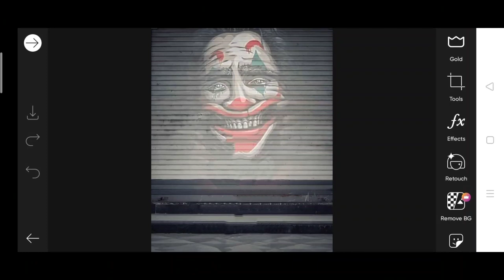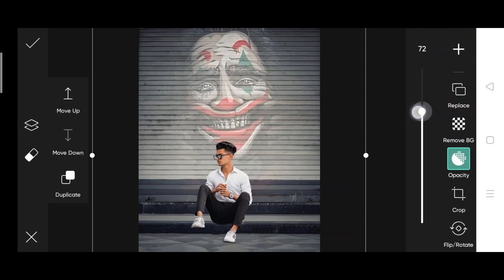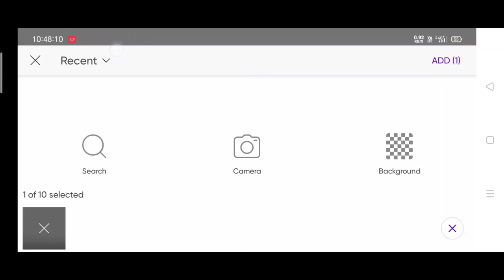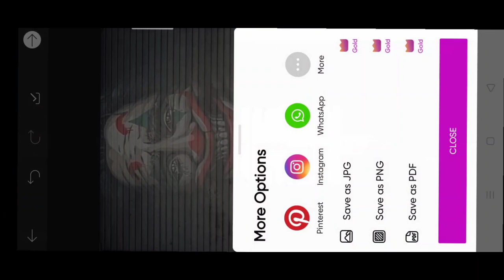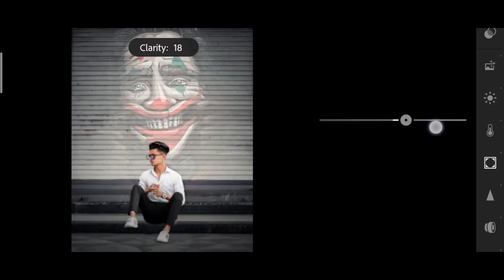Pranav pg new picsart jocker photo editing | Pranav PG Instagram viral photo editing